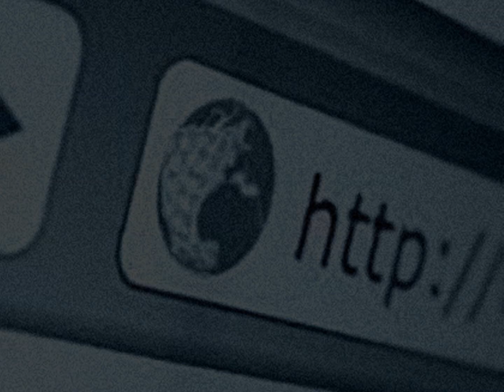Address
Learning Address from Pictures in English